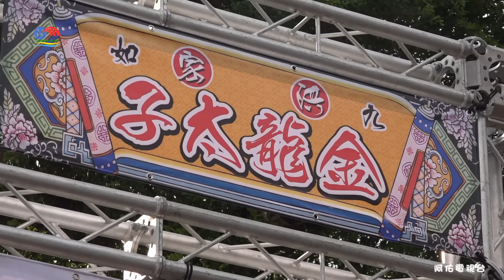難免一見~邱記義犬十八王公出巡贊境~長治再世堂關聖帝君進香回駕遶境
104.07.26屏東長治鄉老潭頭再世堂關聖帝君進香回駕遶境